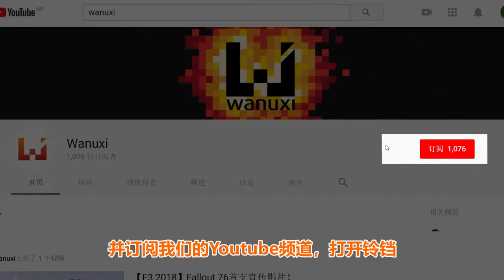【E3 2018】Assassin's Creed Odyssey游玩影片释出！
Ubisoft的《Assassin's Creed Odyssey》释出了长达8分钟的游玩影片！游戏部分内容似乎和前作相同，但玩家这次可以选择如何回答问题！影片还战士了游戏的战斗系统和技能树！快来看看！